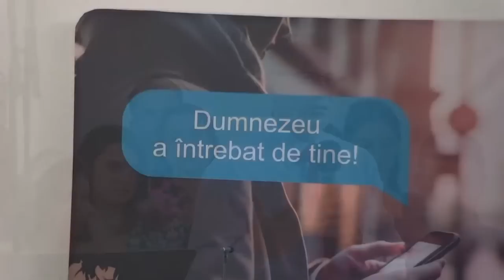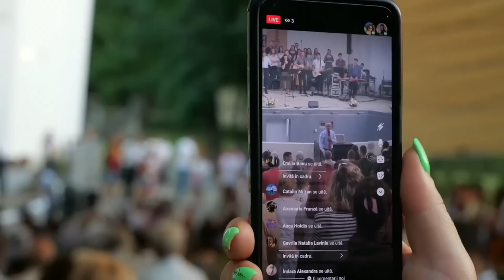Luigi Mițoi - Ce a învățat Zacheu din întâlnirea cu Isus Hristos?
Evenimentul evanghelistic "Dumnezeu întreabă de tine", Craiova - mesaj rostit de pastorul Luigi Mițoi, în data de 19 iulie 2023. Predici pentru vremuri grele